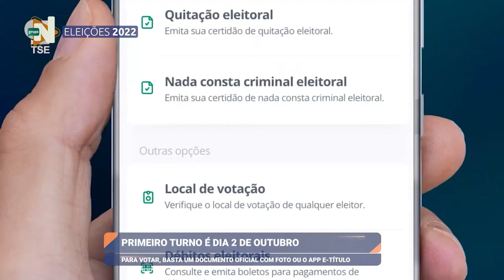Minuto Eleições: Votação no dia 2 de outubro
MinutoEleições: No dia 2 de Outubro os eleitores irão às urnas para escolher: Deputado Estadual, Deputado Federal, Senador, Governador e Presidente.